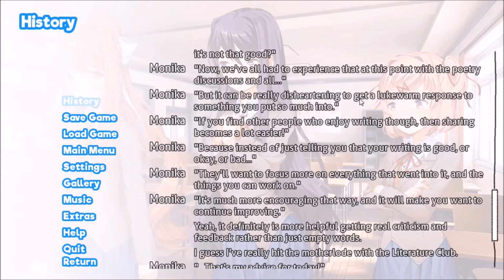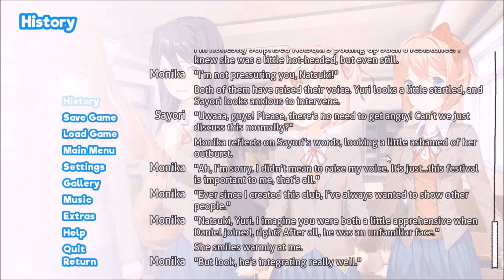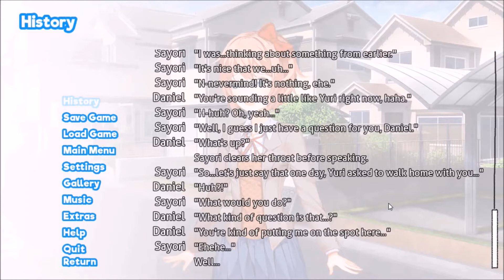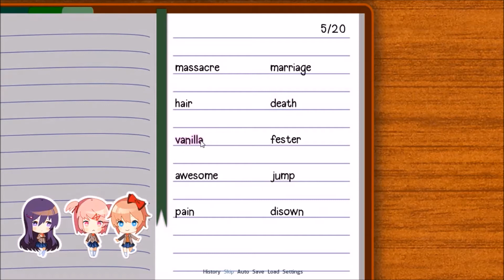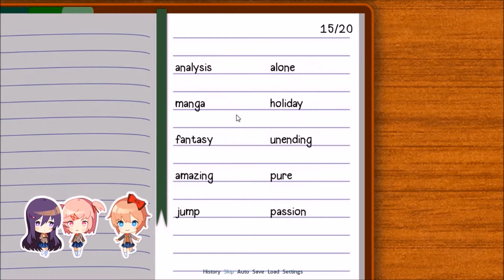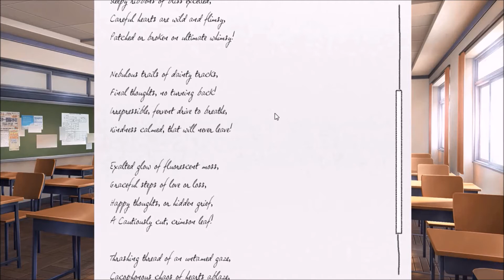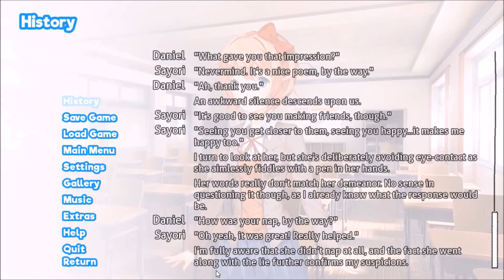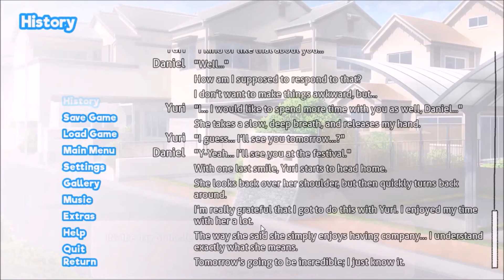Doki Doki Blue Skies: Yuri Episode 2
Getting closer to the Funny Lady as the thing we dare not speak of draws closer. All the while, Yuri begins to open up more to MC.

Additional Sources

Hello Yuri (ArdrethShadow LP)